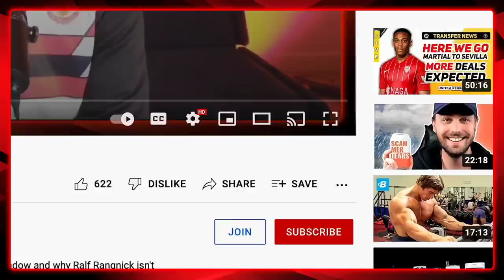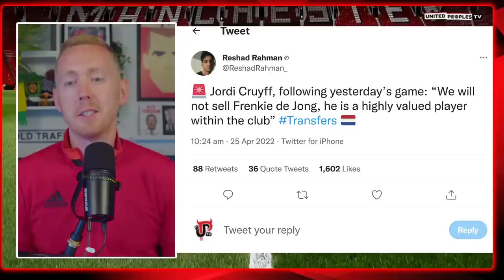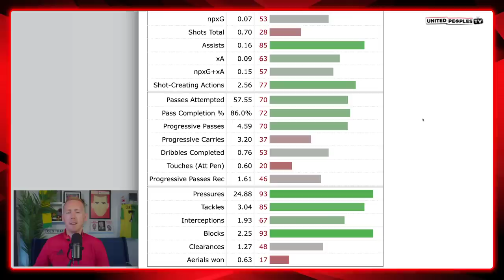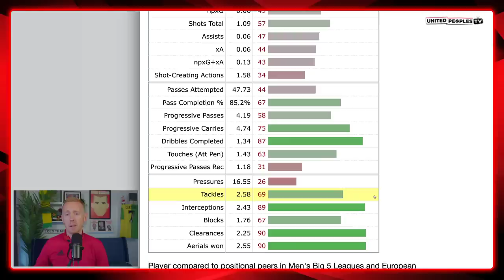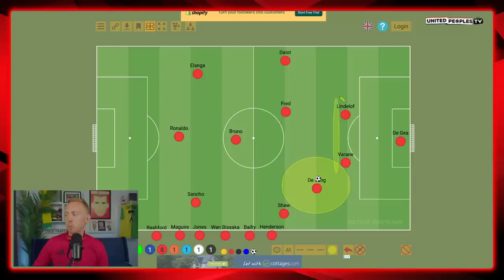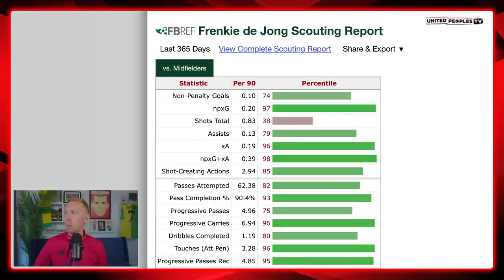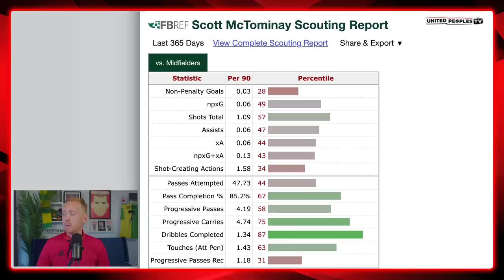Frenkie De Jong To Man Utd: Erik Ten Hag's Dream Midfield Signing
Frenkie de Jong woud be Erik ten Hag's dream midfield signing for Manchester United and in this video Sam explains precisely why. Reports have gathered pace over the weekend linking Man United with a move to sign De Jong this summer and when you take a look at Ten Hag's style of play and tactics, it's not hard to understand exactly why De Jong really would be a dream signing for the Dutchman.